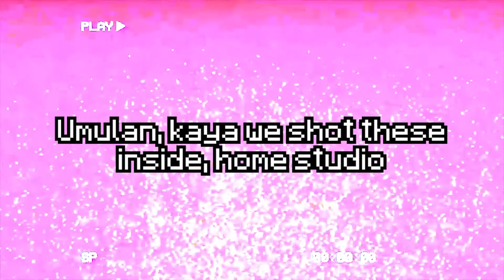Shoots with G-Friends & Co | Shoot Vlog #12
Eto lang yung dalawa kong shoot (na hindi sa bahay namin) for 2020! 😱 Grabe. It's been hard not being able to do what I love (photography), so I was really excited when G-Friends & Co. contacted me again to shoot with them 💖 We did outdoor shoots pero kami lang nasa set, so safe pa rin hihi.